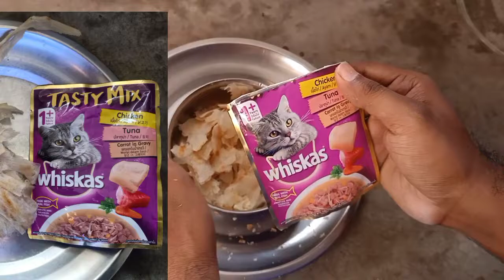best food for cat| how to make cat food| बिली की कैसे खाना खिलाएं+